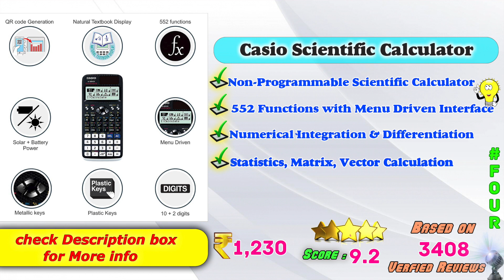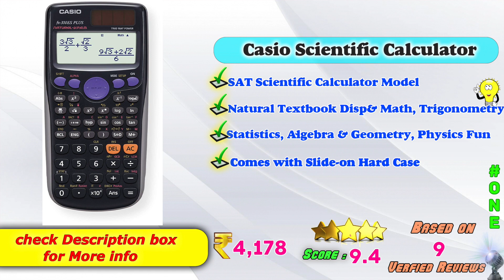✅ Top 5 Best Scientific Calculator In India 2021 With Price | Multi Function Calculator & Comparison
Here is the list of Best Scientific Calculator in India with Price. Find below the product links.
Amazon
✅ 1. Casio Scientific Calculator
✅ 2. Decdeal Scientific Calculator
✅ 3. Sentry Scientific Calculator
✅ 4. Casio Scientific Calculator
✅ 5. Bambalio Scientific Calculator
Flipkart
✅ 2. TEXAS Scientific Calculator
✅ 3. CASIO Scientific Calculator
✅ 4. Oreva Scientific Calculator
✅ 5. FLAIR Scientific Calculator
Flipkart
We picked the Top Latest 2021 Multi Function Scientific Calculator brands for you. If you wish to buy them online at Amazon then you will get the best price.
2021 Scientific Calculator,
How to choose Scientific Calculator ?